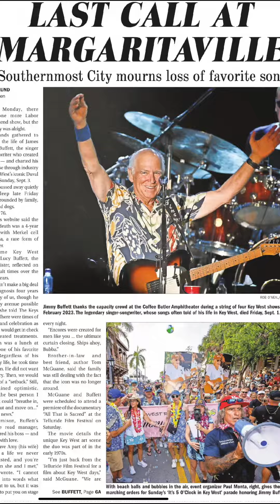It’s 5 o’clock in Key West Jimmy Buffet celebration Labor Day 2024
Join us for Fun, music, food, drink and most of all to show our Love for Jimmy Buffett where is all started in Key West. Join us in the parade or virtually. Go to its5oclockinkeywest.com and sign up!